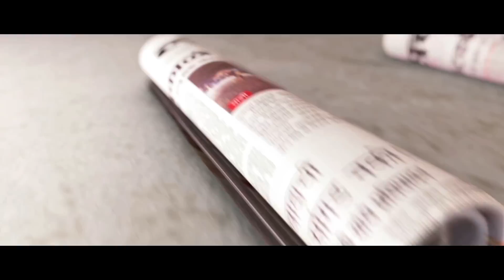Dwayne Bravo dance on dj Bravo Champion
Dwayne Bravo launches world cup anthem under the moniker, DJ BRAVO